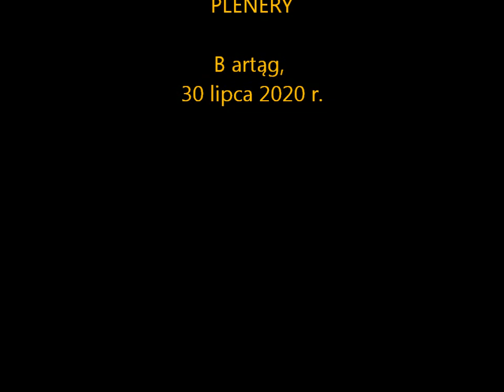Trzmiele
O bogactwie trzmieli w przydomowym ogródku.